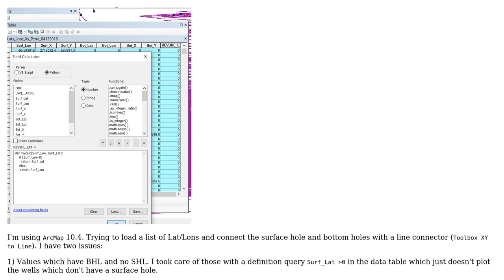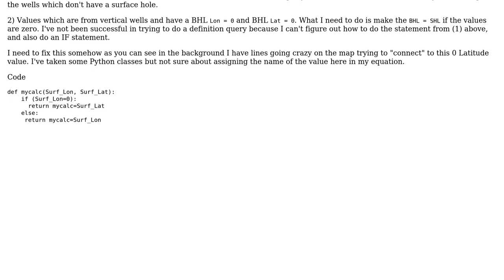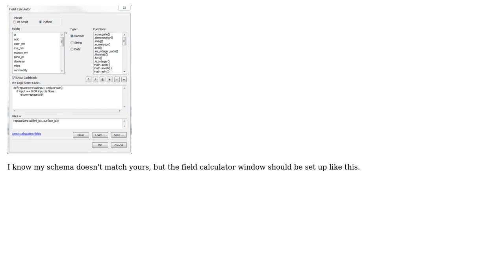GIS: Trying to use Python to clean up null/bad data in Lat/Lon Load (2 Solutions!!)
GIS: Trying to use Python to clean up null/bad data in Lat/Lon Load

With thanks & praise to God, and with thanks to the many people who have made this project possible! | Content (except music & images) licensed under CC BY-SA | Music | Images & others | With thanks to user PolyGeo user Kirk Kuykendall user crld user Allison and the Stack Exchange Network Trademarks are property of their respective owners. You are responsible for your own actions.